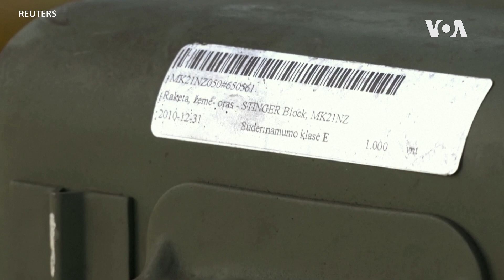美方人員在烏克蘭境內追踪美國提供的武器裝備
五角大樓星期四(11月3日)說，美國政府人員正在烏克蘭檢查美國提供的軍事設備庫存，這是對提供給烏軍的武器裝備展開的追踪工作的一部分。